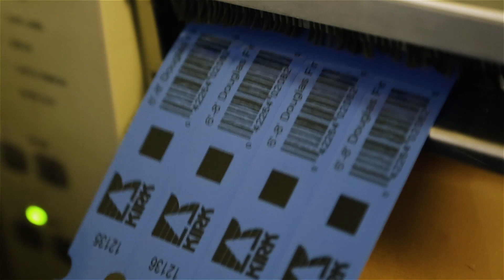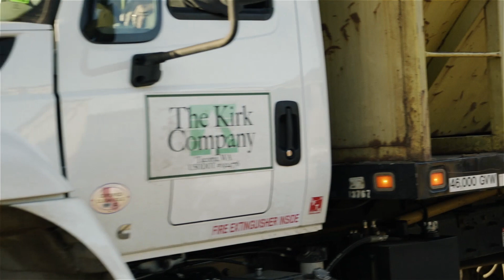Cut to Truck - Final Cut - The Kirk Company